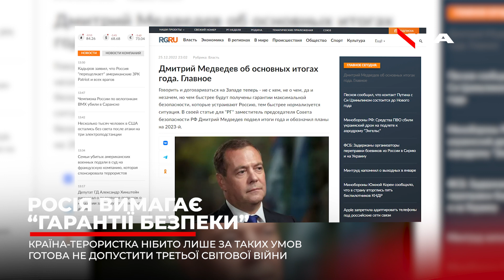Не допустити Третьої світової: Мєдвєдев зажадав «гарантії безпеки» для Росії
Не допустити Третьої світової: медведев зажадав «гарантії безпеки» для Росії